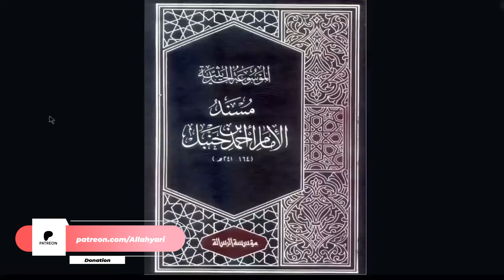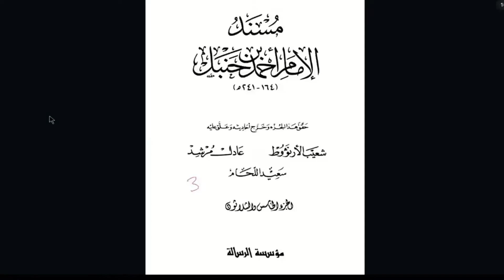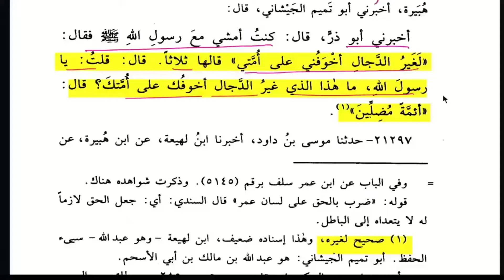Rasool ﷺ Ne Farmaya Sahaba Ka Fitna Dajjal Se Badtar Hai | Hassan Allahyari Urdu